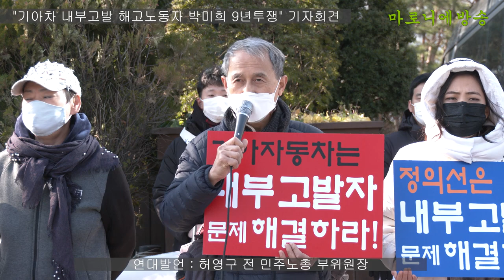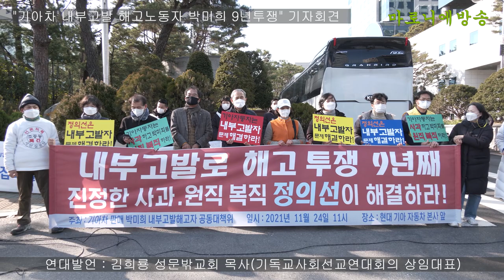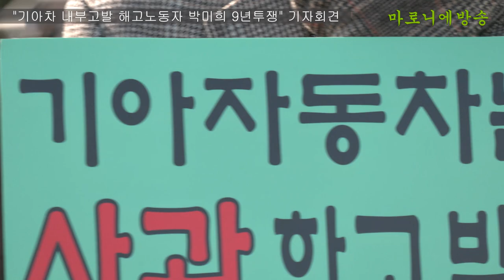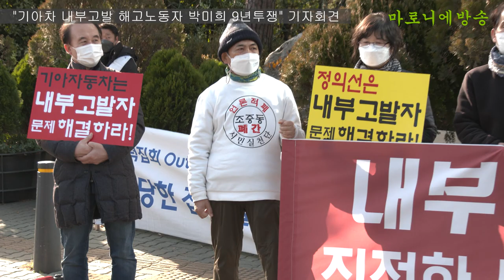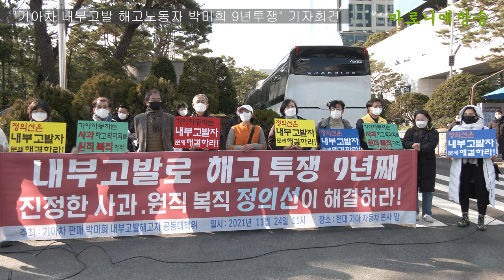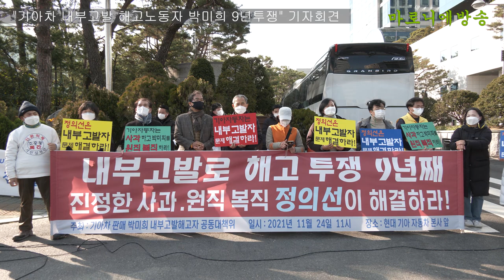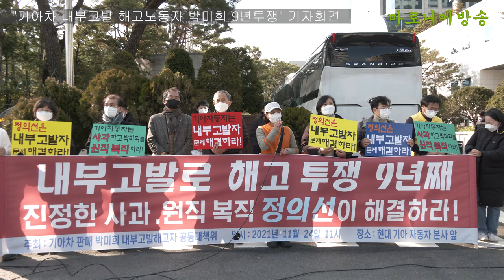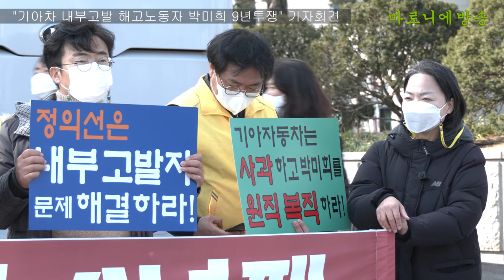[기자회견] 현대 기아차 내부고발 해고노동자 박미희를 원직 복직 시켜라 / 주최 : 기아차내부고발 해고노동자 박미희 공대위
현대차·기아 품질전략팀에서 일하던 김광호씨는 2016년 현대·기아차의 엔진 결함을 내부고발 했다가 외면당하자 미국 교통부에 알려 285억 원의 보상금을 받게 되었다. 이 결과 현대기아차는 향후 엔진결함을 막아 소비자의 사고를 예방함은 물론 회사에도 큰 이득을 안겨 줄 것이다.

그런데 현대·기아차 내부고발자는 김광호씨만이 아니다. 2013년 내부고발을 이유로 부당하게 해고당한 지 9년째 원직복직을 요구하면 투쟁중인 기아차 판매 노동자 박미희가 있다. 불법판매를 신고하라던 회사의 방침을 따랐음에도 불구하고 오히려 불법부당하게 해고를 자행했다.

가족을 책임져야 하는 노동자 박미희는 멀리 부산에서 서울까지 올라와 원직복직 투쟁을 전개하고 있다. 그러나 현대자동차재벌은 내부고발자를 보호하기는커녕 2억원에 달하는 영업방해 손해배상 청구 등 고소고발을 남발하고 있다. 적반하장이라 아니할 수 없다. 글로벌 기업 현대자동차의 치졸한 작태다.

현대기아자동차를 상대로 한 박미희의 투쟁은 구청과 경찰로부터도 보호받지 못하고 있다. 지난 7월 15일 서초구청은 코로나19, 4단계를 빌미로 농성장을 강제 철거 한 뒤 대형 화분을 설치하여 집회농성을 방해하고 있다. 정부당국이 위드코로나를 선언했음에도 불구하고 아랑곳 하지 않고 집회 물품도 반납해 주지 않고 화분도 치워주지 않고 있다.

서초경찰서는 현대차의 알박기 집회자들을 1순위라 주장하여 2018년 박미희가 국가인권위에 제기하여 받은 결정 권고조차 무시하며 집회를 막고 있다. 현대차 본사 앞은 2016년 서울중앙지법으로부터  판결로 확보한 집회장소임에도 공권력은 재벌 편을 들어 노동자들의 집회권리를 짓밟고 있다.

서초구청과 서초경찰서는 현대자동차 재벌의 하수인으로 전락해 헌법과 집시법이 보장한 집회의 권리를 가로막고 있다. 이는 명백하게 위헌적이고 불법적인 직권남용이다. 문재인 대통령은 행자부장관과 경찰청장으로 하여금 일선 행정기관의 불편부당한 행위를 근절하도록 조치해야 한다.

현대기아 자동차를 생산·판매하는 노동자들의 노동과 헌신이 없었다면 오늘날 현대자동차 재벌은 존재하지 않을 것이다. 박미희는 더 이상 거리에서 헤매지 않고 자신의 일터로, 90세 병든 노모가 기다리는 집으로 돌아가야 한다. 현대자동차 재벌은 글로벌기업답게 내부고발 해고자 박미희를 즉각 원직복직 시켜야 한다. 오늘 기자회견 참가자들은 박미희의 원직복지이 조속히 이뤄질 수 있도록 함께 연대하고 투쟁해 나갈 것이다.

2021년 11월 24일
기아차 판매 박미희 내부고발 해고자 공동대책위원회 참가자 일동